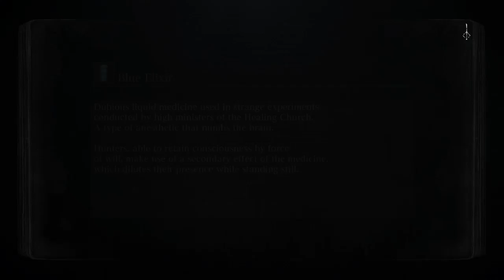Bloodborne 1st run journal, 24th entry, 3rd Boss, no mic.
Boss 3. No mic. 6 deaths. I love me some progress.